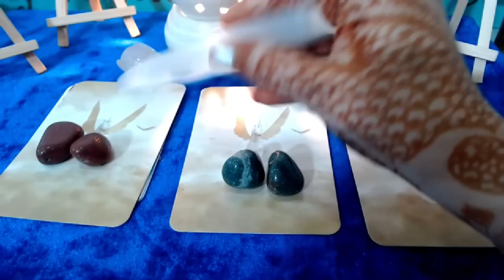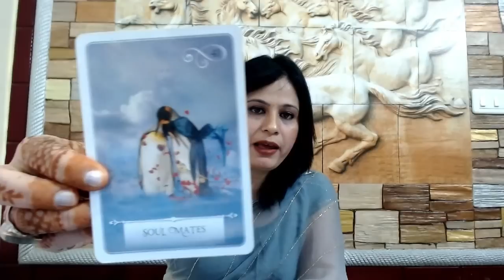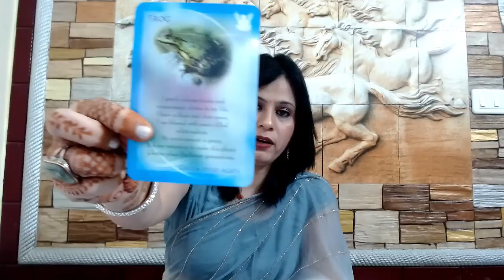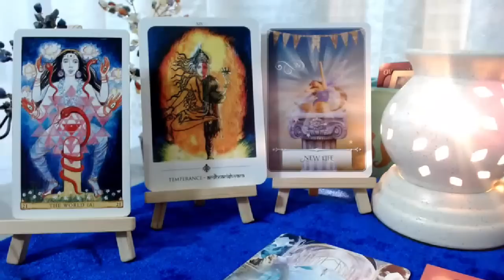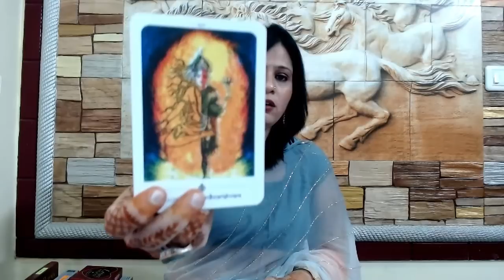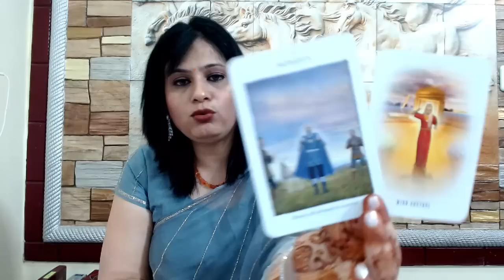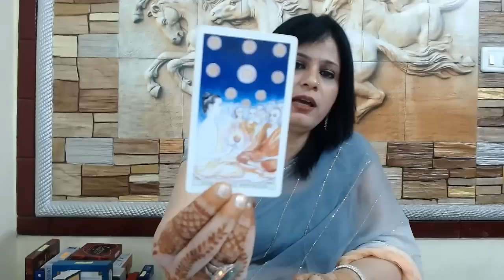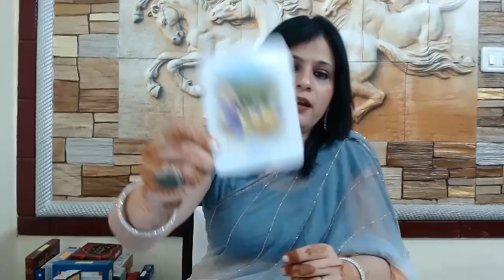Your Love Life (आपकी लव स्टोरी): Pick A Card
➤Press Here For Membership of Mindful Journey Channel Get The Benefits of Live Meditations & Live Healing Courses ( One Reading Every Month Only For Members) So Hurry Up and Became The ➤Part Of Our Family

Ph.D. (Bryology)
Certified Tarot Reader, Vastu Consultant & Spiritual Healer
18 Years of Academic Experience